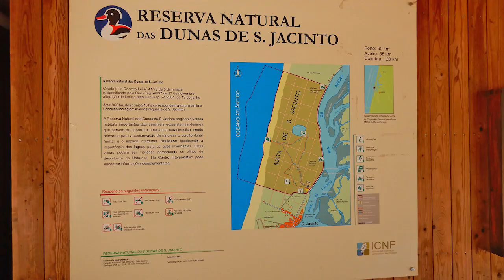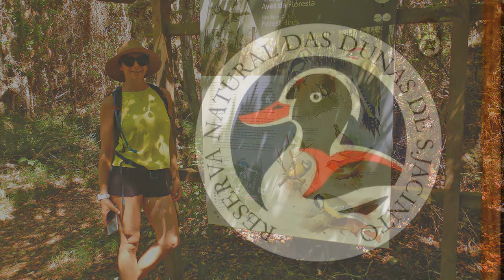BttMania 2023 08 10 Reserva Natural das Dunas de São Jacinto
Dunas, bosques de pinos y estanques para refugio de aves acuáticas que se encuentran en la Ria de Aveiro.

Música Gratis: a night full of you by ikkun (ex. Barradeen)